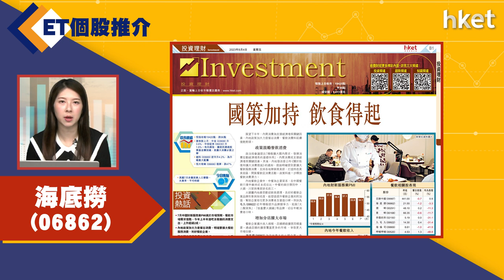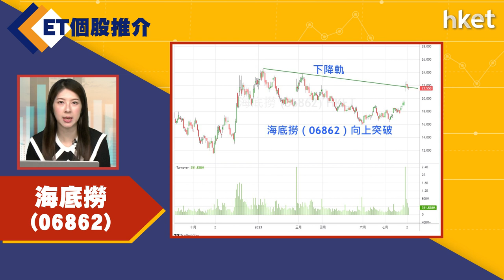【ET個股推介】海底撈(06862)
今日ET個股推介－海底撈(06862)